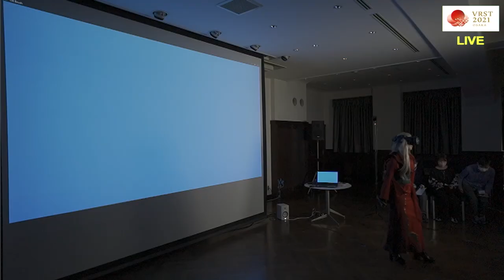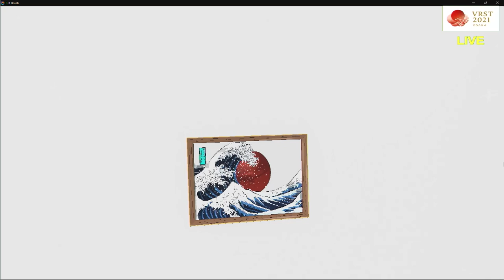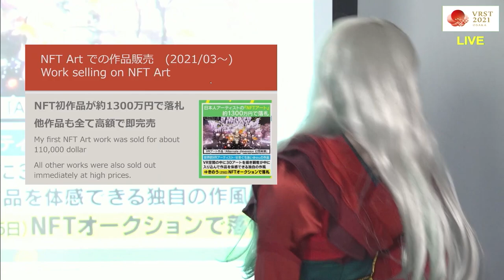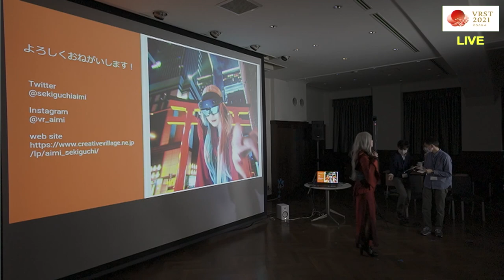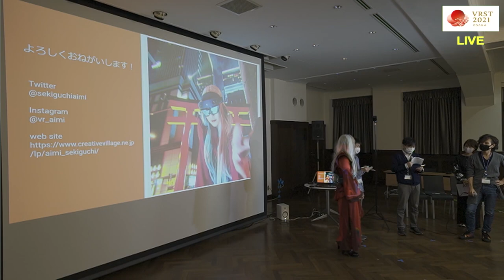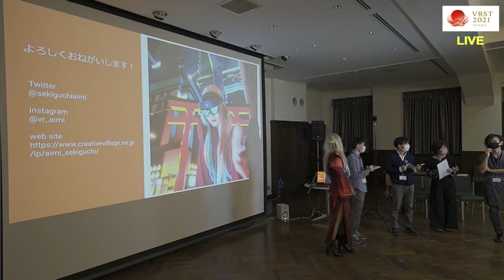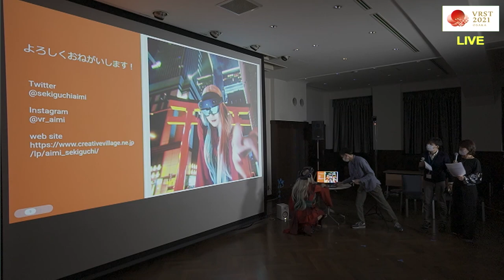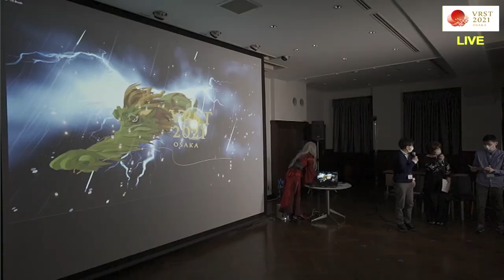VRST 2021 Keynote/Live Demo by Aimi Sekiguchi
VRST 2021 welcomes Aimi Sekiguchi as the keynote speaker. She is a VR artist who has produced VR artworks and has performed live painting stage performances in various countries. In this keynote, she will showcase her VR live painting.